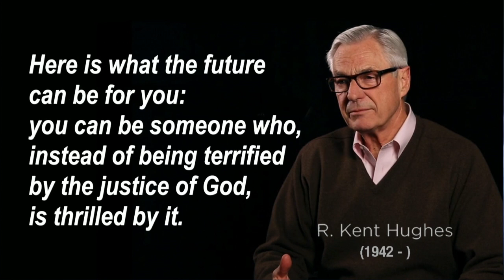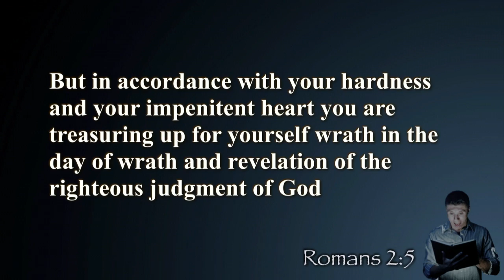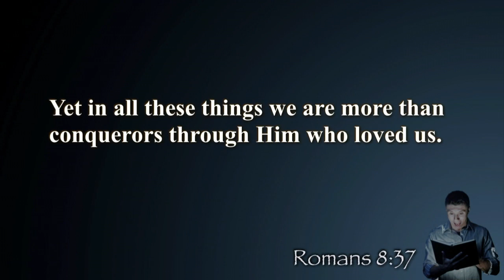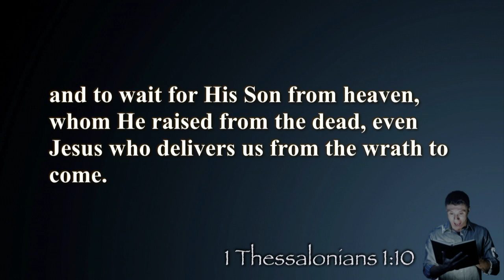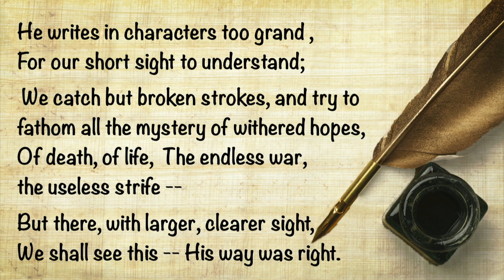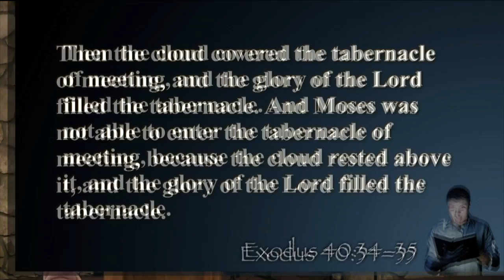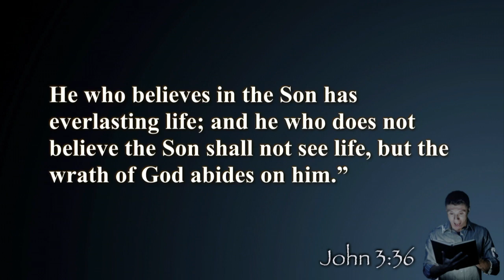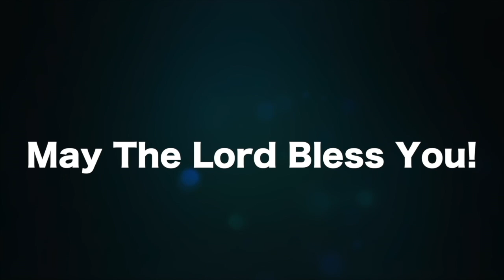Revelation 15 "The Wrath of God"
This video is about Revelation 15 "The Wrath of God"